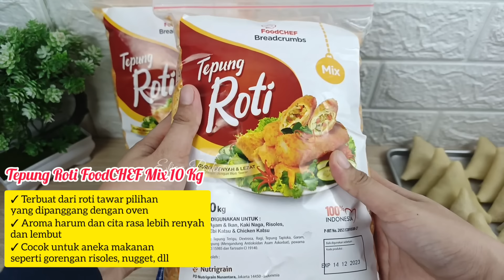HASIL 70 PCS RISOL SEGITIGA ISI RAGOUT SAYUR 100% ENAK KULITNYA ANTI SOBEK LEMBUT DAN LENTUR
🌼Tepung Roti FoodCHEF Mix 10kg
✓ Tepung roti ini terbuat dari roti tawar pilihan yang di panggang dengan oven, dengan aroma yang harum dan cita rasa yang lebih renyah dan lembut.
✓ Cocok untuk aneka makanan seperti:
Aneka gorengan seperti Nugget, Risoles, Kroket, Roti Goreng, Udang Goreng, Pisang Goreng dll.

🌼Tips Menggunakan :
1. Tepung roti diblender sebentar saja maksimal 30 detik

2. Agar tepung roti menempel dengan bagus, sebaiknya setelah dibaluri simpan di chiller dan diamkan selama 30 - 60 menit.

3. Gunakan bahan basah seperti larutan tepung terigu atau putih telur

🌼Risol Segitiga Isi Ragout Sayur 🌼
Sebelumnya terimakasih banyak yang sudah klik video ini dan sudah menonton. Dikesempatan kali ini aku mencoba buat risol isi rogout sayur. Bisa banget untuk jualan. Resep kulit risol nya anti sobek dan lentur banget.
Plastik opp ukuran 10 x 10 cm

   Bahan - bahan :
🌼Isian Risol
- Margarin 80 gr untuk menumis
- Bawang bombai 1 buah
- Kentang 600 gr
- Wortel 600 gr
- buncis 15 buah
- Air 200 ml (Secukupnya)
- Susu cair full cream 900 ml

- Garam 1,5 sdm (Sesuai selera)
- Pala bubuk 1 sdt
- Lada bubuk 1 sdm
- Kaldu Jamur 1/2 sdm

- Seledri 3 batang
- Terigu 60 gr + Air secukupnya

🌼Kulit Risol :
- Terigu pro sedang 1 kg / 100 sdm
- Tepung sagu 100 gr/10 sdm
- Garam 1 sdm
- Air 1.850 ml
- Telur 4 butir
- Minyak 4 sdm

🌼Baluran
- Tepung terigu 150 gr/15 sdm
- Air 400-500 ml / secukupnya
- Tepung Roti FoodCHEF secukupnya

Alat alat yg aku gunakan bisa order di aplikasi Shopee ya.. klik linknya ⤵️⤵️⤵️
🌸 Sticker Thank You

Untuk cara membuat bisa disimak divideo nya ya.

Agar aku semangat membuat dan berbagi video yang lainnya. Maaf jika ada kesalahan, Terima kasih banyak yang telah menonton 🙏
Wassalamu'alaikum Wr.Wb